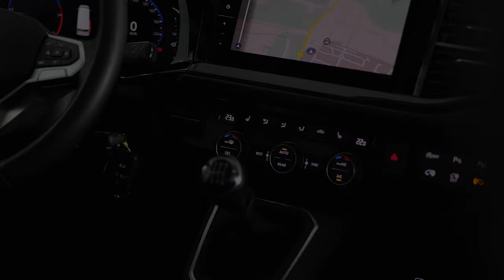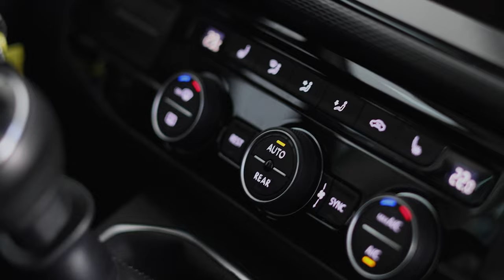Volkswagen T6.1 Multivan | safety - family - comfort